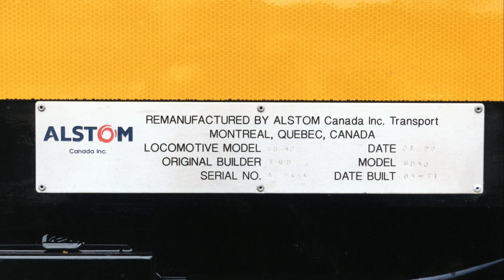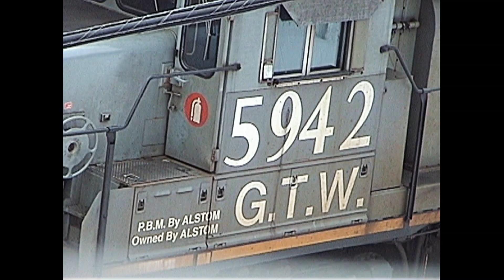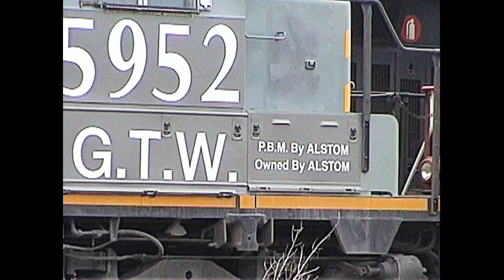CN's SD40 rebuilds Part 3: KCS 6600-6639 then GTW 5938-5956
CN sold 40 Canadian built SD40s in 1998 and these were re-manufactured by Alstom (formerly Alsthom) in Montreal to SD40-3s and numbered KCS 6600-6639. I am not clear as to whether KCS or Alstom owned the units. Later 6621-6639 were leased back by CN from Alstom and renumbered in 2002 to GTW 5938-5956. They are labelled P.B.M. (power by the mile). Some were retired in 2011 and two were sold, the rest were un-retired in 2012. It appears from other video footage that they are now off lease to CN and the CN logo has been painted out. See the Canadian Trackside Guides for more details.
The locomotives are seen at work in Nova Scotia and Alberta.